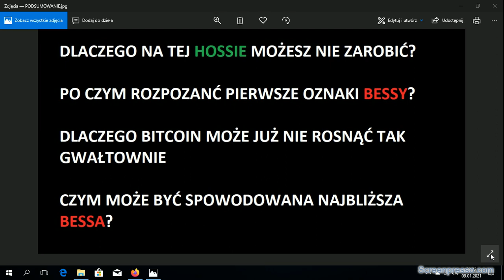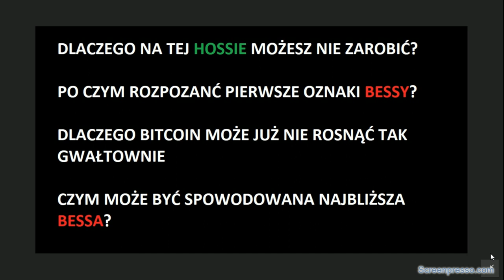Jak rozpoznać koniec hossy, dlaczego możesz nie zarobić na hossie i co może spowodować bessę